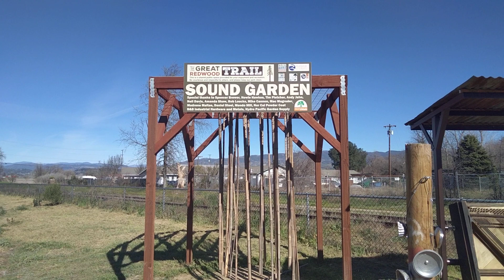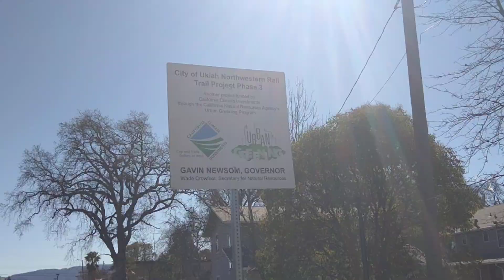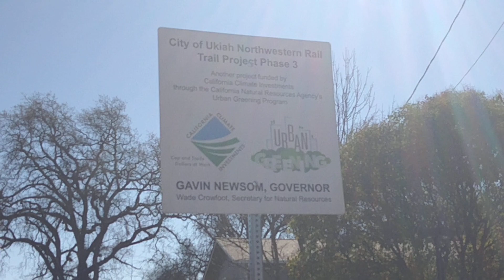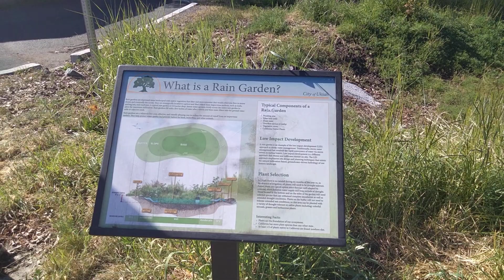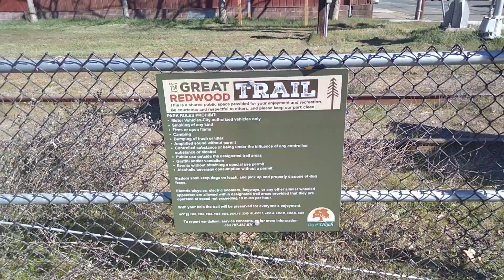The Northern Completed Section of the Great Redwood Trail (part 1 of sections)